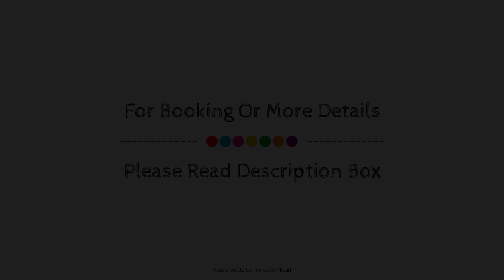Be Live Experience Lanzarote Beach, Spain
Searching For
1. Be Live Experience Lanzarote Beach
2. Be Live Experience Lanzarote Beach Virtual Tour
3. Be Live Experience Lanzarote Beach Rooms
4. Be Live Experience Lanzarote Beach Amenities
5. Be Live Experience Lanzarote Beach Videos
6. Be Live Experience Lanzarote Beach Offers
7. Be Live Experience Lanzarote Beach Deals
Audio Credit:
Track Title: Subway Dreams
Artist: Dan Henig